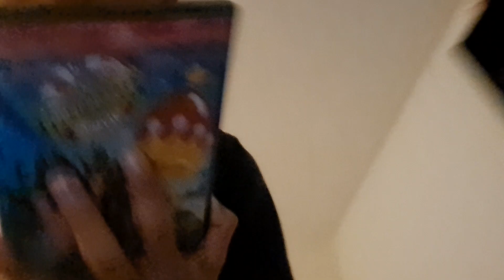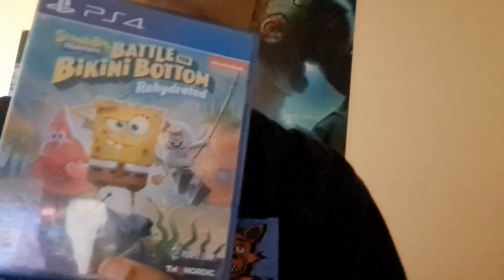SpongeBob SquarePants 25 Year Anniversary Celebration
Happy 25 Birthday to my biggest childhood icon.